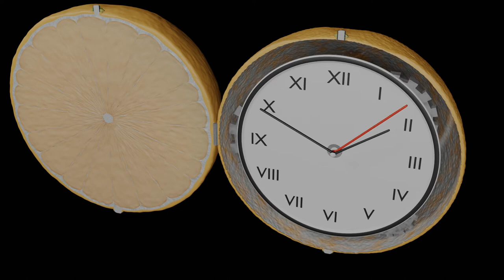A Clockwork . . . Orange?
When running low on time, one must accept the first pun that comes to mind.